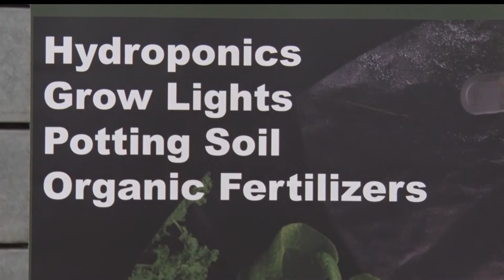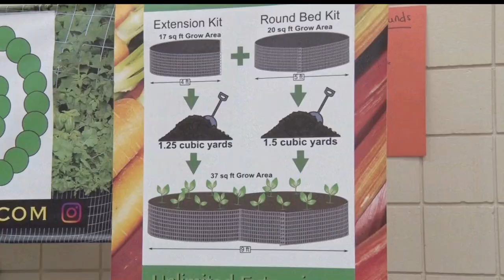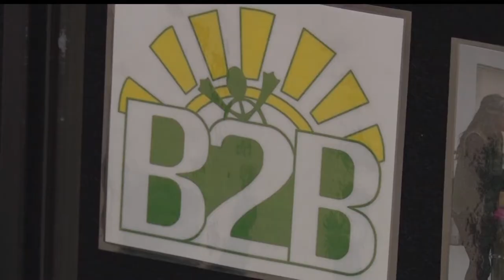"Back to Basics" Fair Teaches People About Sustainable Living